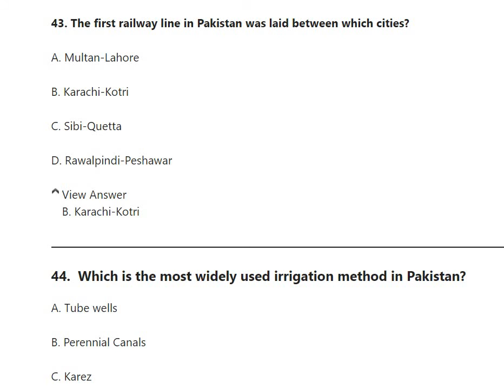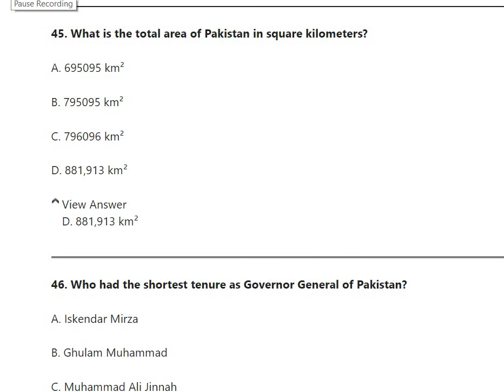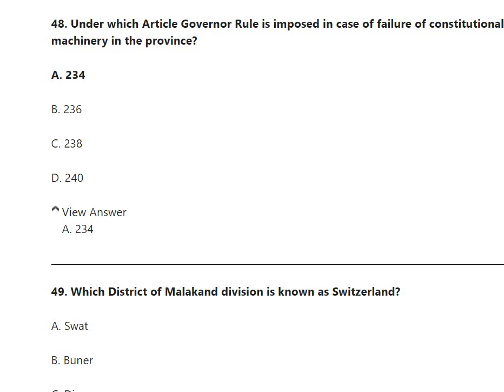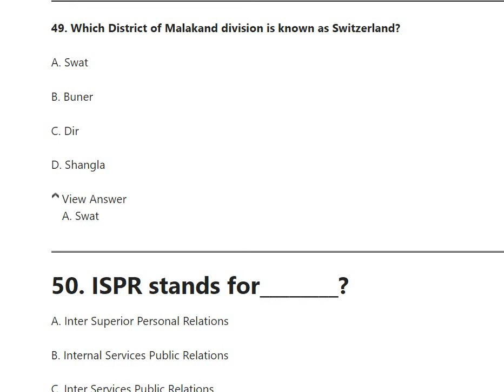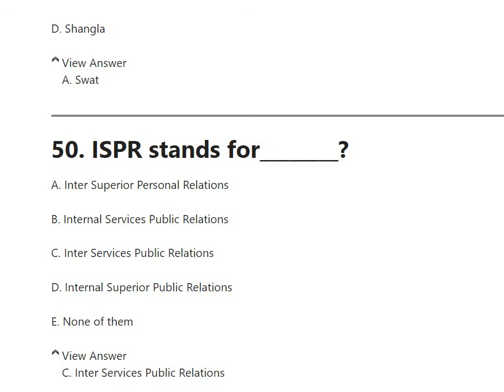General Knowledge 64 Pakistan Studies 3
questions  answers    about Pakistan   world  current affairs   MCQs islamic questions
answers   Mcqs for Preparation of Fpsc, Nts, Ppsc, and other test. some of the test required Urdu Mcqs   english. science
 question answers